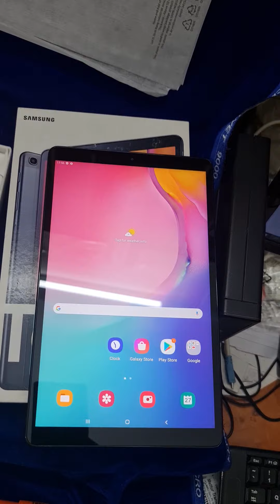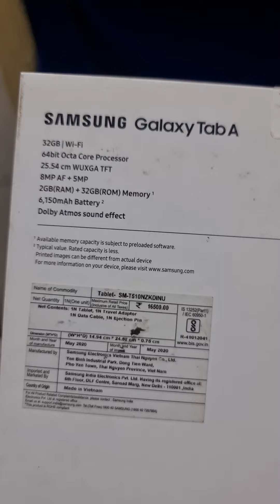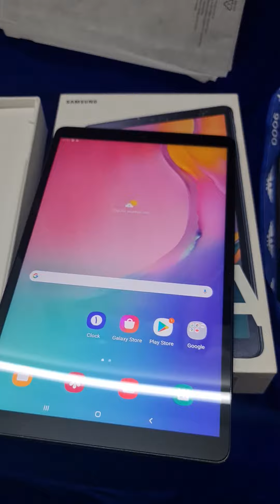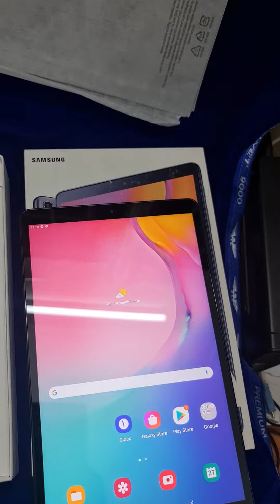SAMSUNG TAB A, 2/32 WIFI @ 9000 ONLY. FULLKIT, BRAND NEW. SEALED OPEN. 8248657367. CHENNAI,RITCHIEST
what's app us for more mobile deals and updates